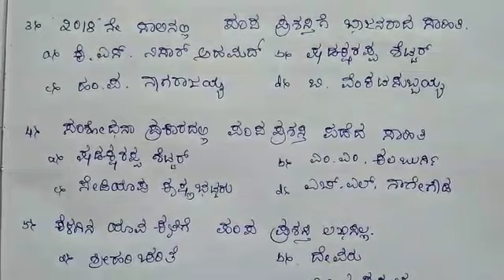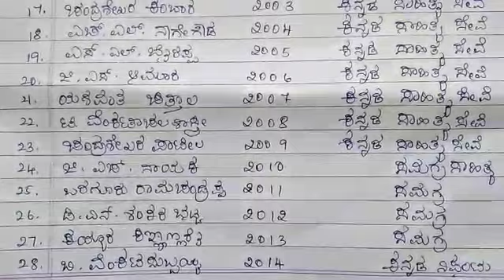Pampa kavi, ಕನ್ನಡದ ಆದಿಕವಿ ಪಂಪ, kannada ancient poet,kannada literature,aadhikavi pampa, ಸಾಹಿತ್ಯ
pampa bharatha,kannada,kannada literature,pampa poets information in kannada language,pampa bharata in kannada,pampa adi purana in kannada,pampa kavi history in kannada,kannada poet pampa,pampa,dakshina kannada sahithya sangha,upsc kannada literature,ವಿಕ್ರಮಾರ್ಜುನ ವಿಜಯ,ponna poet information in kannada language,champu poets of kannada,ವಿಕ್ರಮಾರ್ಜುನ ವಿಜಯಂ